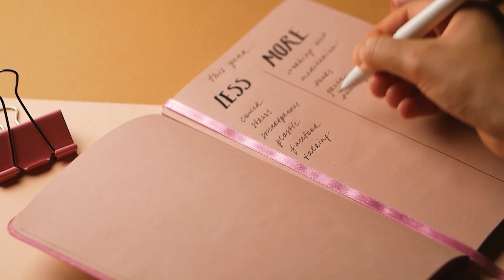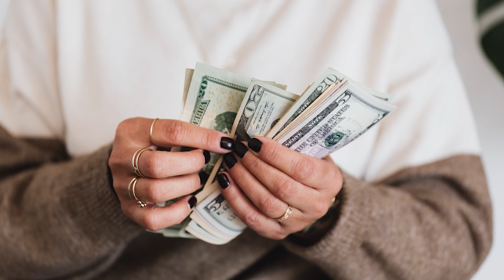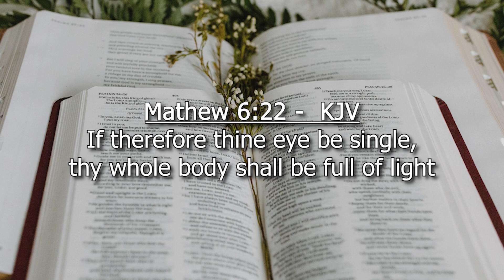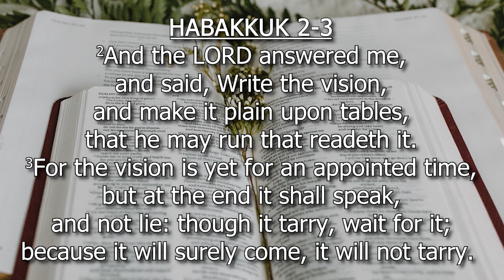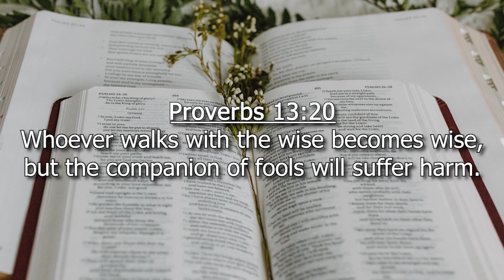How to focus on your goals - 4 tips for Christians to focus better on goals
This video explains how to focus on your goals and the 4 tips for Christians to follow to stay  focused. If you want to know how to focus on your goals this is the video for you. This video will also help Christians who want to want to learn important principles necessary to fulfill God's purpose. This video provides biblical guidance to help you live for God faithfully. The points that are highlighted are very clearly explained for anyone at any level of their Christian faith to understand and follow. Be blessed as you watch!
On my YouTube channel I provide videos to help you grow in your faith in God and help you deal with challenges.